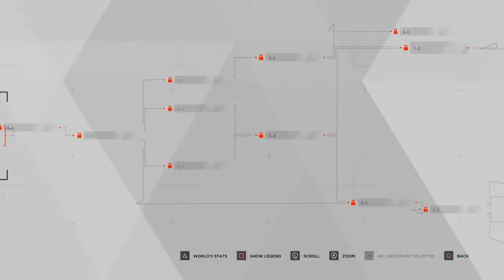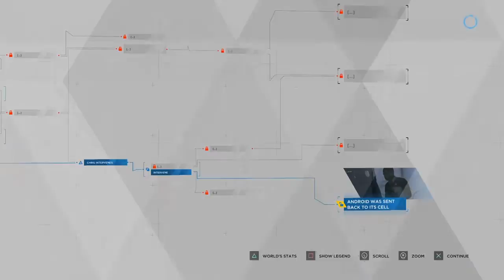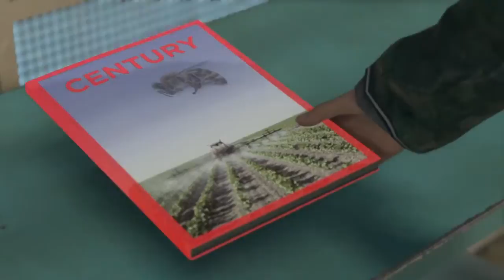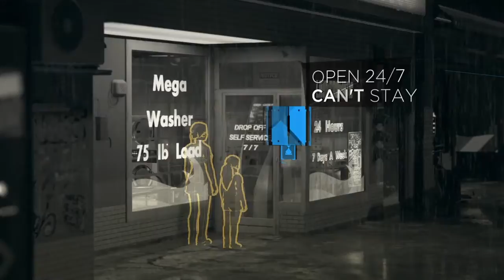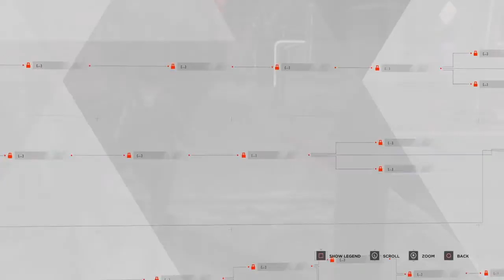Detroit become human walkthrough part 2/2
Second part to part 2 of Detroit become human walkthrough